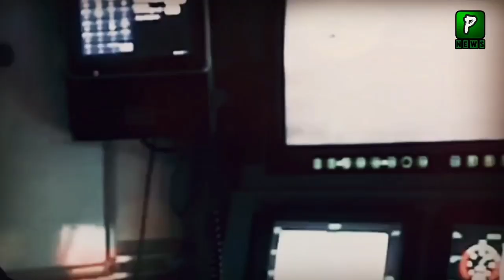Pakistan Turkey and China Will Jointly Manufacture This Drone | Defense Update